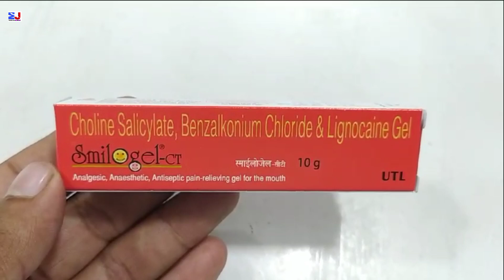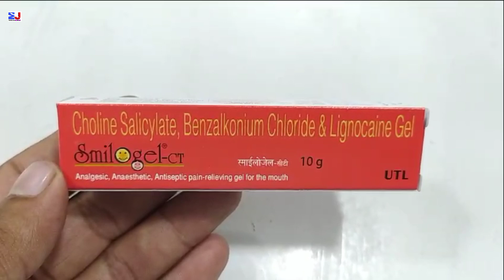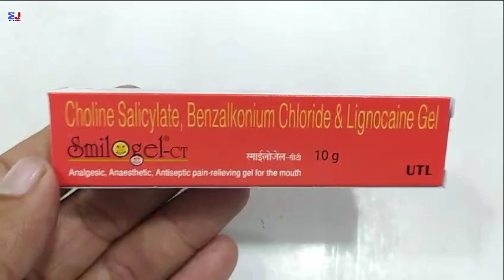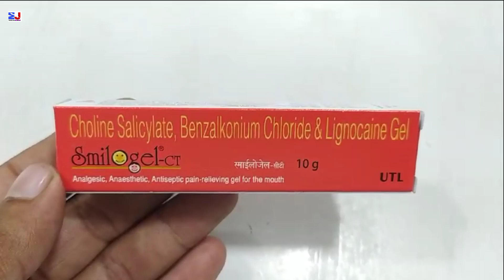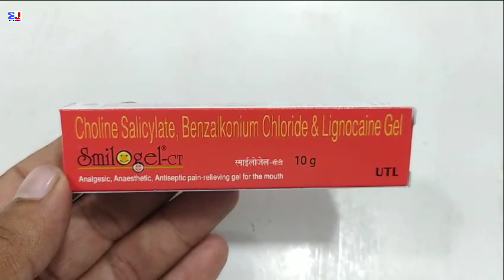Smilogel CT | How To Use Smilogel CT | Choline Salicylate Benzalkonium Chloride & Lignocaine Gel Use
Smilogel CT | How To Use Smilogel CT | Choline Salicylate Benzalkonium Chloride & Lignocaine Gel Uses | Smilogel CT Uses Side effects benefits dosage ingredients Fayde review in Hindi
Smilogel CT Uses in Hindi
Smilogel CT Review

kindly note